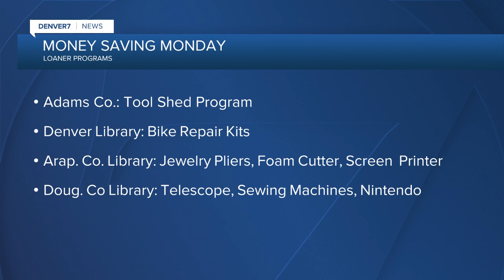Money Saving Monday: Borrowing items you might need